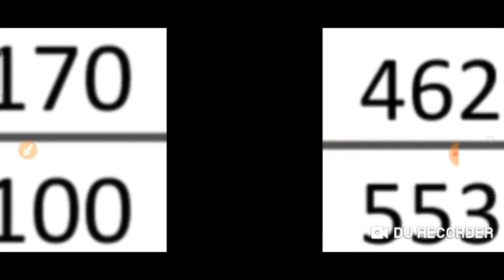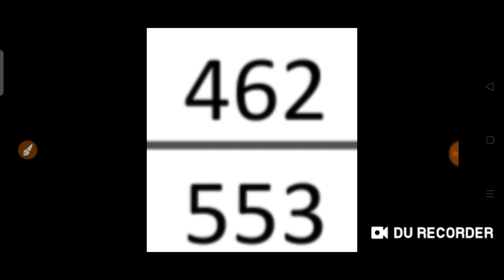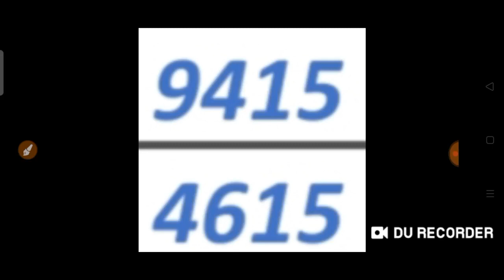Schweiz Magic 3 & Magic 4 für (31. Mai 2021 ) versuchen Sie es einfach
(31. Mai 2021) versuchen Sie es einfach.
WET WISELY
Glückliches GEWINNEN
Viel Glück